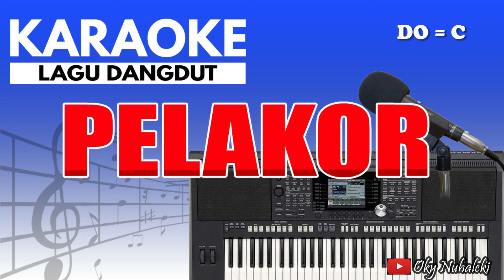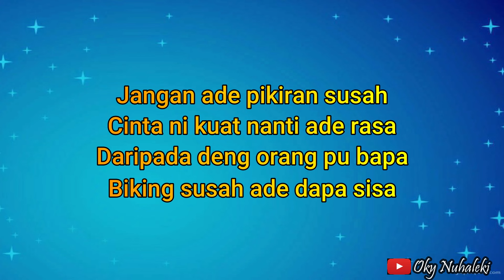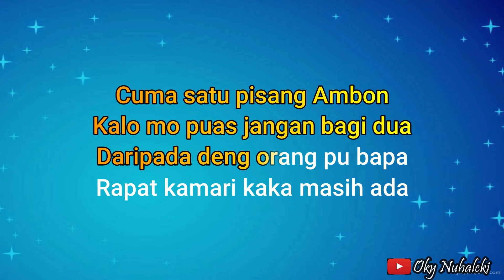Karaoke - Pelakor ( Dangdut )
Arr. Music Karaoke by  : Oky Nuhaleki

Keyboard  : Yamaha PSRs 950